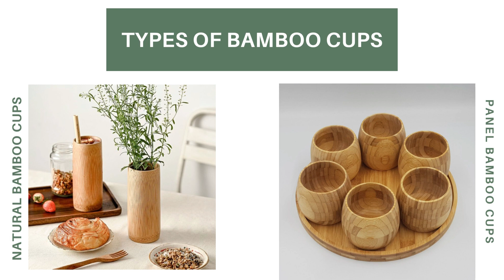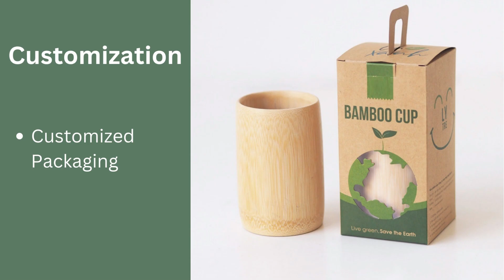Bamboo Cups by Oceans Republic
Experience a cup of lemon tea or a cup of coffee in a completely new and unique way.
Bamboo cups are a great way to reduce environmental waste, and they also make a stylish statement. Oceans Republic specializes in natural & premium bamboo cups.
Our products are made of high-quality bamboo and designed to be durable and long-lasting. The SGS-certified bamboo cups are easy to store and clean after use.
Available Sizes:
Height: 8cm, 10cm, 12cm, 14cm, 16cm
Diameter: 6cm -7cm
Capacity: 50,000 pcs/month